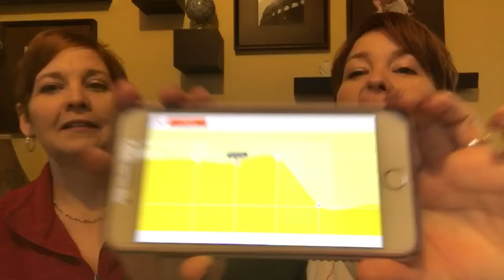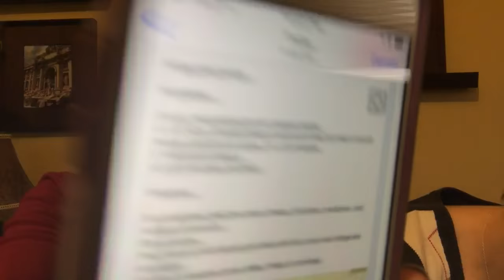Week 51 Weight Watchers & Back in the Saddle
Losing big and feeing good.